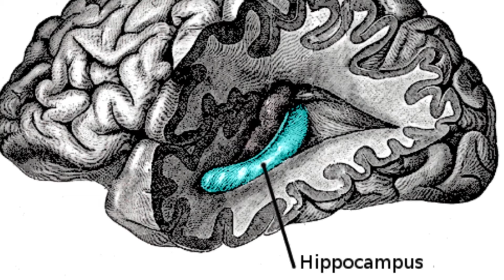Blue Sky Science: Can stem cells be used to repair brain damage, help someone with dementia?